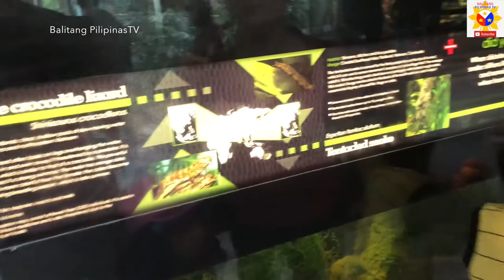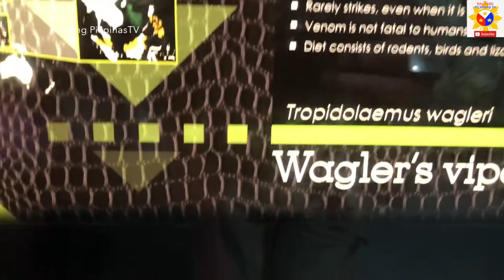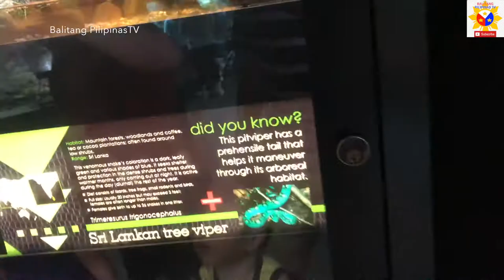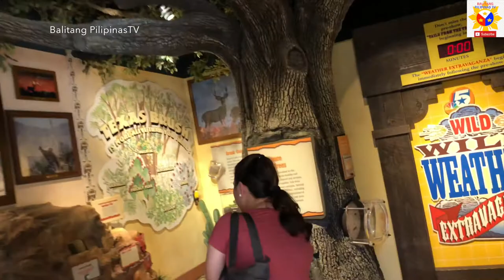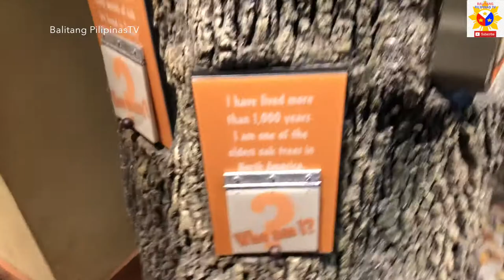FUNNY KIDS AND ZOO ANIMALS - KIDS AT THE ZOO VIDEO!